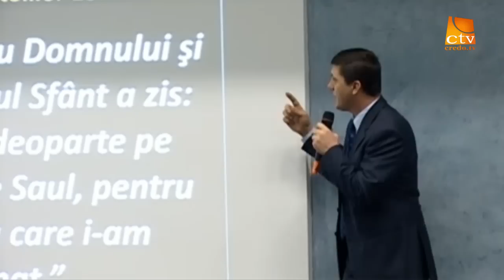Nelu Brie - Disciplina postului